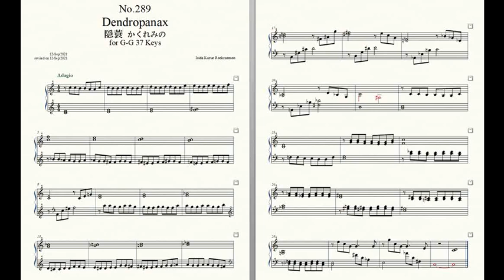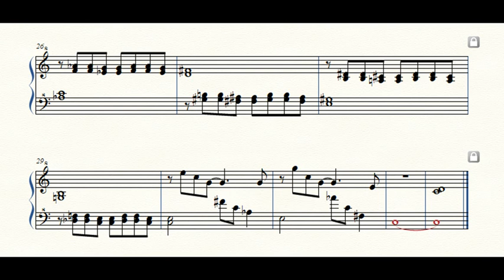Rockzaemon “Florum” Preludes for Celesta or Toy Piano No.289.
Rockzaemon.
Florum No.289. Vol.XXV.

Dendropanax 隠蓑 かくれみの